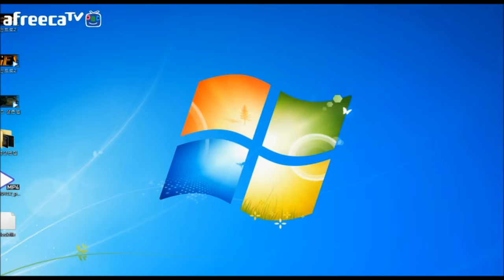재넌 ● AD없는 탈론이 더욱 강하다??!! AP계수 Zero 올 AP 탈론!!? 옛날 데파대신 총검콤보 ??!!! 핶꿀잼